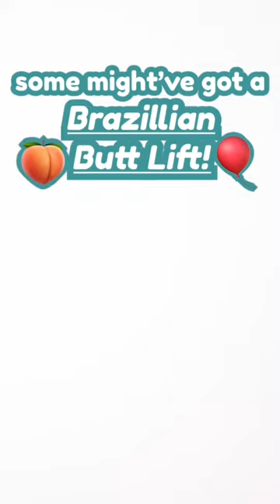What's A BBL? 🚚🍑